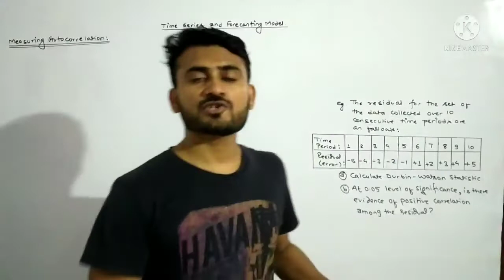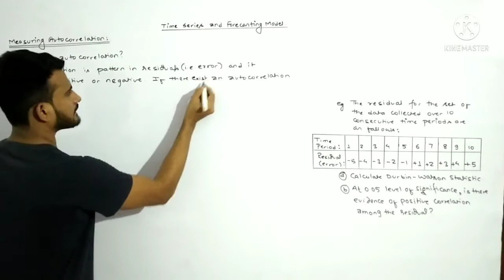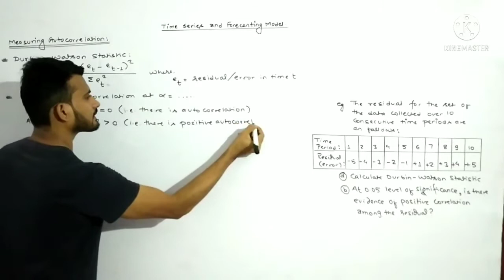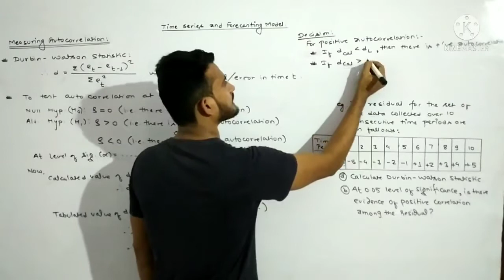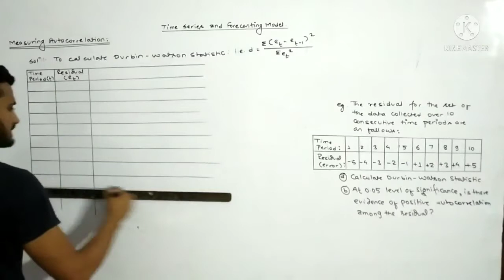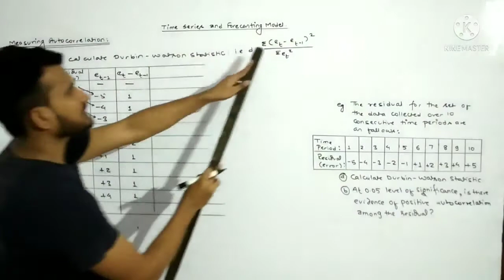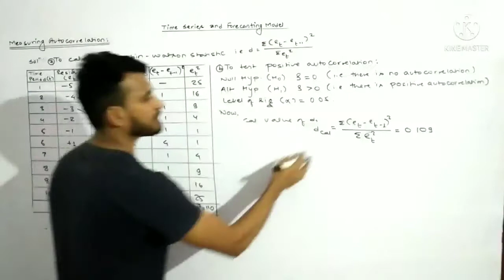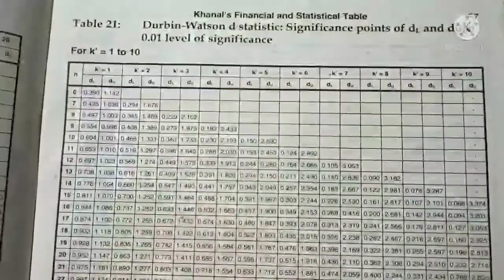Time Series And Forecasting Model. Part 12 (Measuring Autocorrelation: Durbin - Watson Statistic)